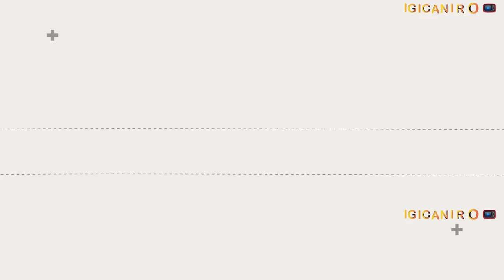JMV_NDAGIJIMANA Aho Yemeza Ko NKAKA Arwaye Indwara Y'Ubututsi NKAKA We Aramubaza $200K Ndetse Nandi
JMV NDAGIJIMANA Aho Yemeza Ko NKAKA Arwaye Indwara Y'Ubututsi. NKAKA We Aramubaza$200,000 Ndetse Nandi Y'Ubwishingizi Yaburiwe Irengero.
JMV NDAGIJIMANA  Ese abagize icyo bakuvugaho bose niko ukora intambara? Ugasaba ko wavuguruza.
TWAGIRAMUNGU RUKOKOMA twamwumvise kenshi akugarukaho, ko bitabayeho ngo ugire aho ujya ngo nuko udashaka kurahira? MUSANGAMFURA Sixbert ntiwamunyomoje aho  wabeshye  ibyabereye muri office ya nyakubahwa V/ President icyo gihe , NGARAMBE agufiteho amakuru menshi, kandi atangaza kenshi ntawe wegereye.Ignace MUNYEMANZI uyu aragutaranga nawe, kugeza ubu ntabwo twigeze twumva ugira icyo uvuga. Leon NGARUKIYE, uyu mwarakoranye, muraziranye neza, umugabo utuye Denmark, akuvuga ntacyo asize inyuma, ku buryo anavuga neza ibya $200. Uyu nawe sindumva ugira icyo uvuga. Kuba uri umunyarwanda  wabonye genocide yakorewe abatusti, ukanga ugaha platform Charles ONANA na MBEKO ngo babeshye, bandagaze u Rwanda bahemuke mu gutoneka imiryango y'abacitse kw'icumu, tutaretse kwibuka iyazimye. Ibi byose wabiretse uza gutabariza uwo wise umuhungu wawe Serge NDAYIZEYE. @RadioInkingi @radioiteme3029 @isinijurutv @nanzekubahontarihotv99 @felicitemwemayire-nawebira4152 @bonheurtvsourcedebonheurde1154 @kabehokanyarwanda44 @bizatubirebatugaceceka9577 @jeanpaulturayishimye-easta8767 @JCMRTV @JAMBOasbl @RadioIKAMBA @radioishakwe7945 @Umutware @rushyashya213 @IntsinziTV @mukankikowumutabazi1464 @UmurabyoTv @radiourumuri1289 @abaryankunatv5304@NYUMVANKUMVE @kigalitoday1 @umwenegihugutv8880 @mamaurwagasabotv